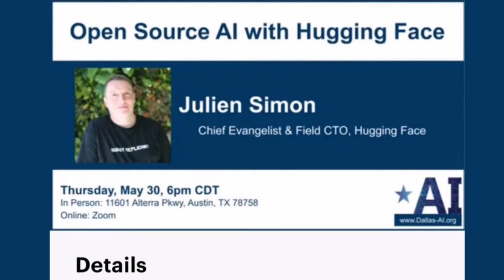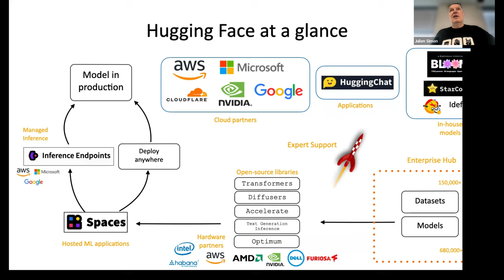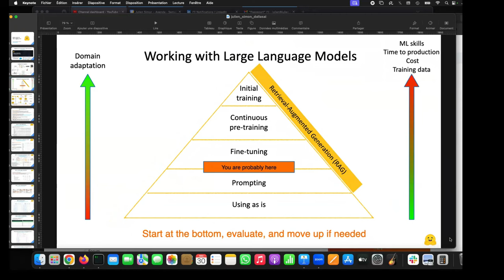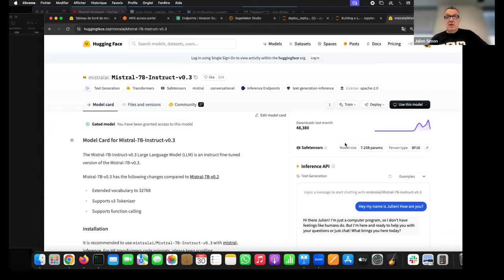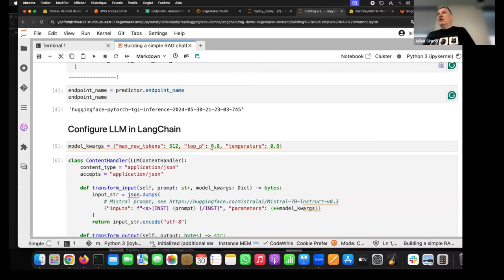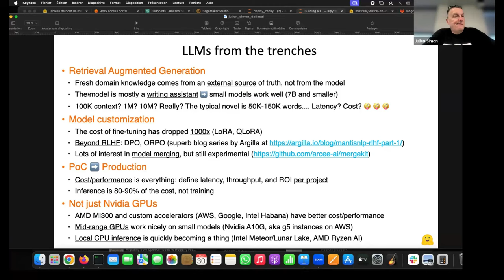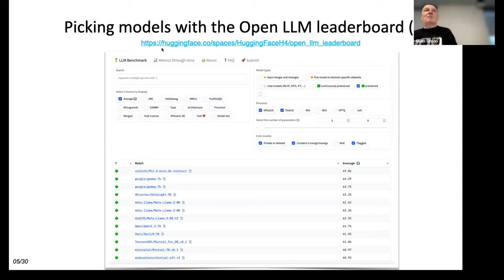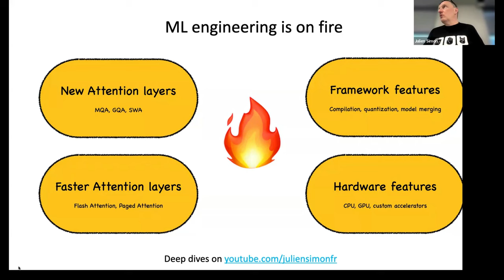Open Source AI with Hugging Face - Dallas AI meetup (05/2024)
Join us for the Dallas AI Meetup held in Austin, Texas, on May 29, 2024

Learn how Hugging Face is changing the ML landscape, get practical insights on working with large language models, and dive into the details of Retrieval-Augmented Generation (RAG). Watch a demo on building a chatbot for the energy sector, and hear lessons learned from over 200 customer meetings about deploying LLMs in real-world settings. Discover how to choose the best models using Hugging Face leaderboards and see the latest trends in ML engineering.

00:00 Introduction
02:15 Hugging Face
10:10 Working with Large Language Models
25:30 Double-clicking on Retrieval-Augmented Generation (RAG)
31:10 RAG demo - building a chatbot for the energy domain
44:20 LLMs from the trenches: lessons from 200+ customer meetings
1:03:15 Picking models with the Hugging Face leaderboards
1:08:55 ML engineering is on fire